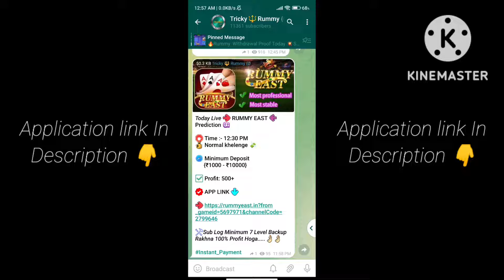new crazy rummy aap bouns 51rs. new rummy all aap